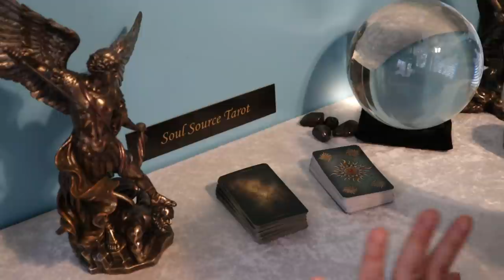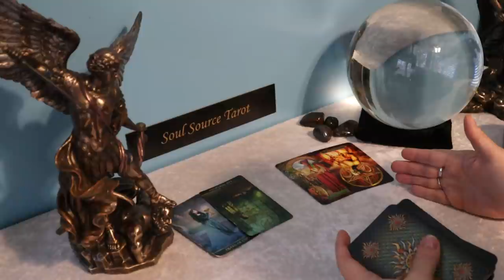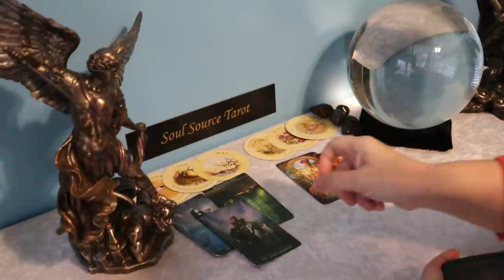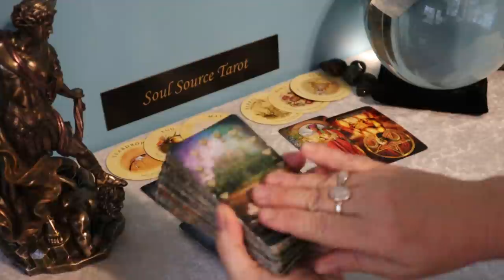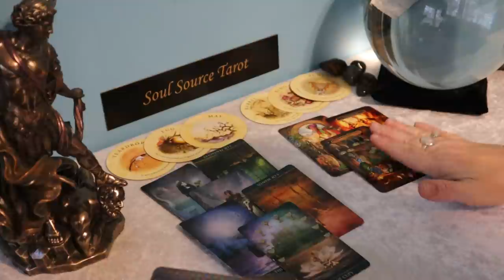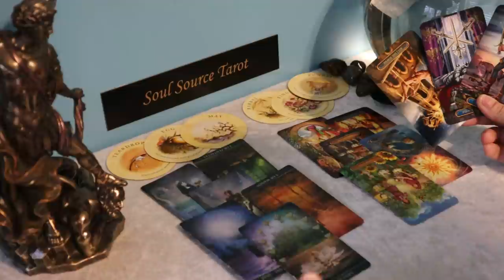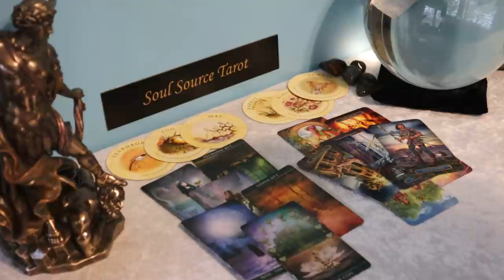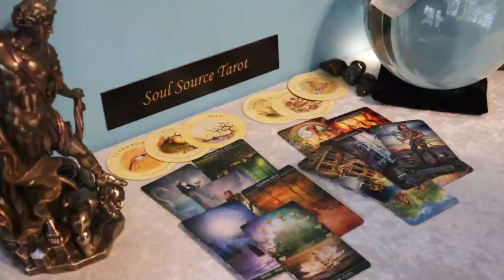Pisces | They Aren't Happy | February 15 - 21 Weekly Tarot Reading